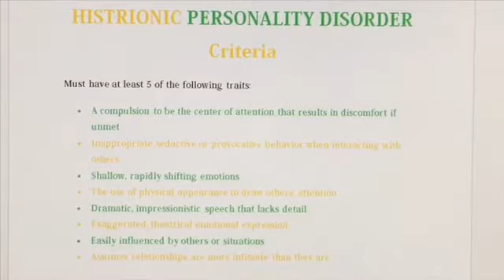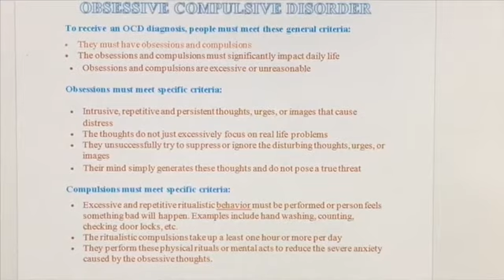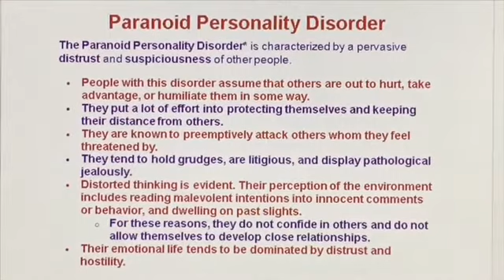Are Borderlines Histrionic, Paranoid & OCD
Bpd